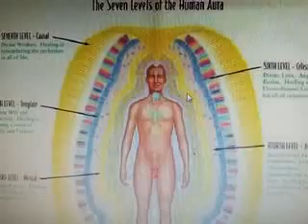Oodha Dhyanam. SSP Dr.V. Srinivasan 23.6.20